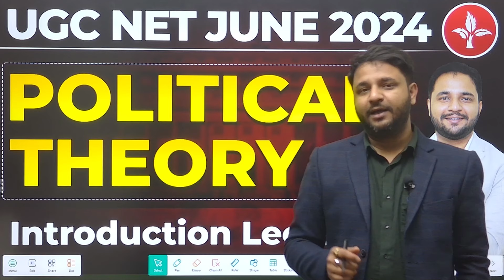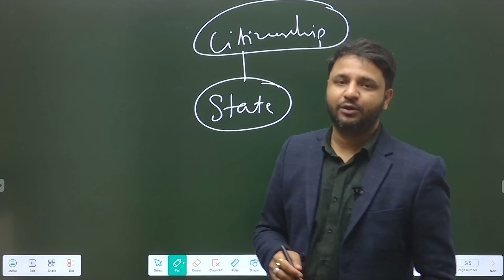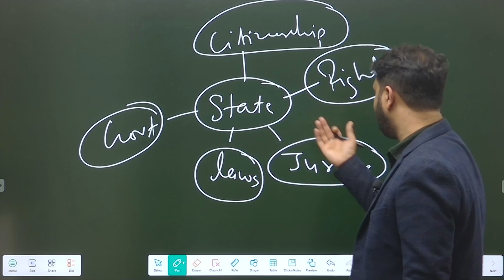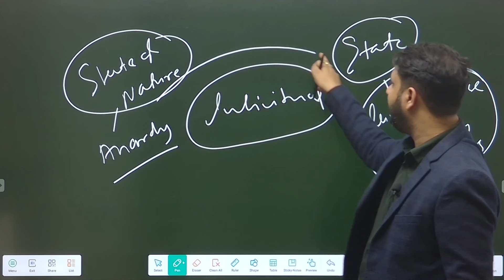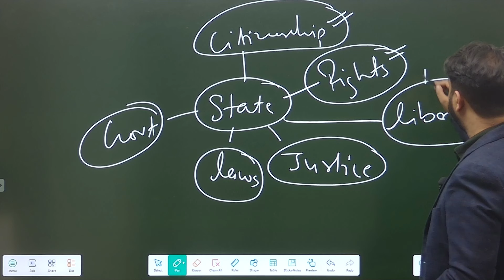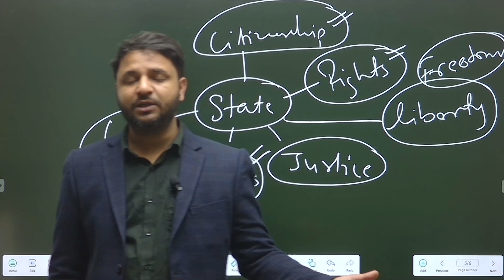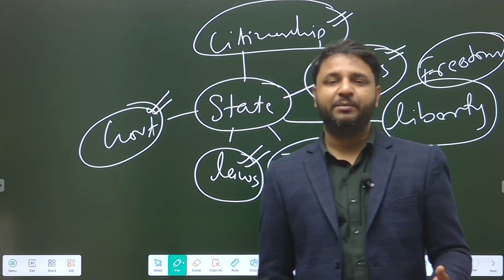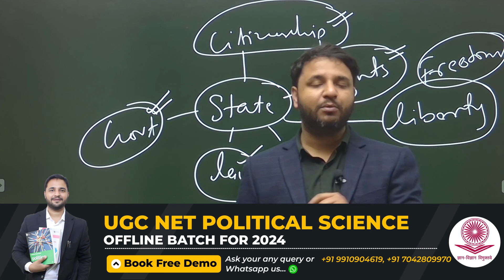Understanding Political Theory : Meaning and Approaches | UGC NET | PSIR Exam | By Anurag Sharma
Welcome to Net Crackers, In this insightful video, Anurag Sharma delves into the intricacies of Political Theory, providing a comprehensive understanding of its meaning and various approaches. Whether you're preparing for the UGC NET Political Science or PSIR exam, or simply interested in political science, this video offers a valuable resource to enhance your knowledge.

➢ Ugc Net Paper 1 2024 Course (Offline & Online)
➢ Ugc Net Political Science 2024 Course (Offline & Online)
➢ CUCET Political Science 2024 Corse (Online)
➢ UK SET Political Science 2024 (Online)